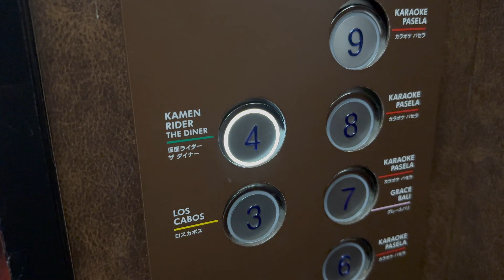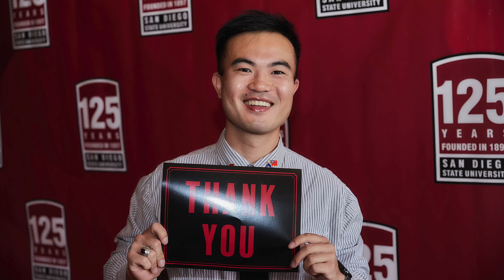Kamen Rider The Diner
Kamen Rider restaurant in Ginza! As a big fan of Super Sentai and Kamen Rider, I definitely had to go in and check it out. Wow, childhood memories all came back!

HENSHIN!!!